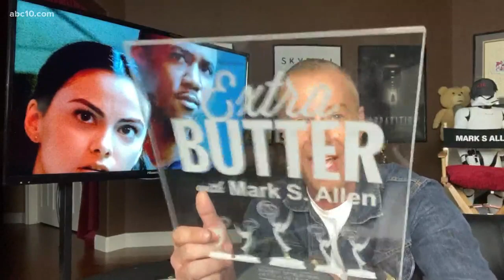Dangerous Lies: Camila Mendes & Jessie Usher talk new Netflix movie, casual interviews from home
Camila Mendes and Jessie Usher join Mark S. Allen to talk about the new Netflix movie 'Dangerous Lies.'